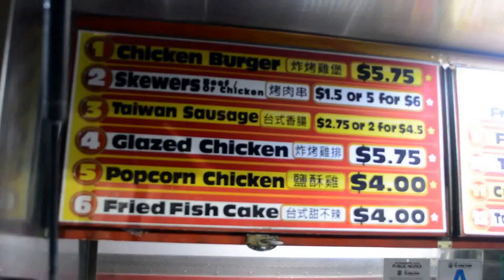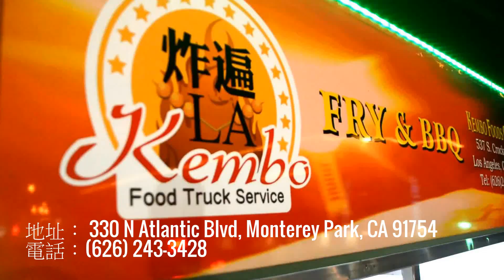【玩加州吧】第458集 美國有台灣餐車耶! 炸烤雞排 玉米 甜不辣 杏鮑菇 豆腐 蘿蔔糕 鹽酥雞 烤肉串 雞排堡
炸遍LA愈晚愈熱鬧，這是台灣移民尋找故鄉美味的去處。兩年前起，Edward與夥伴Philip突發奇想，在蒙市架起台式的深夜食堂，販售台灣燒烤料理，引起社區一陣熱議，美味不單傳遍台灣鄉民，連彼岸大陸、香港的饕客也聞風而至，今日排在隊伍裡的還有洋人，他們直言台灣小吃所向披靡，比美國料理還有味道，快來聽聽我們新主持人Charlotte怎麼形容吧！